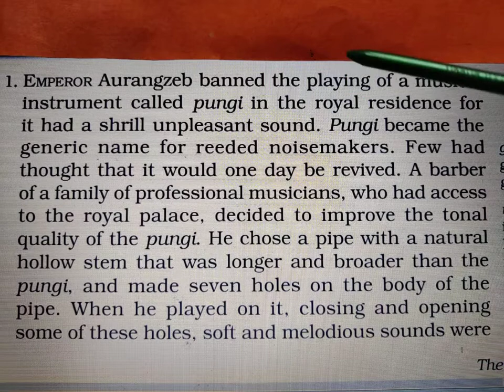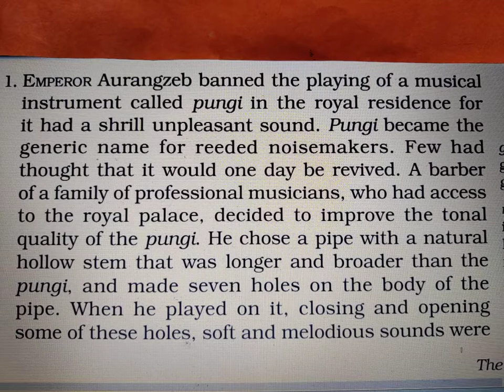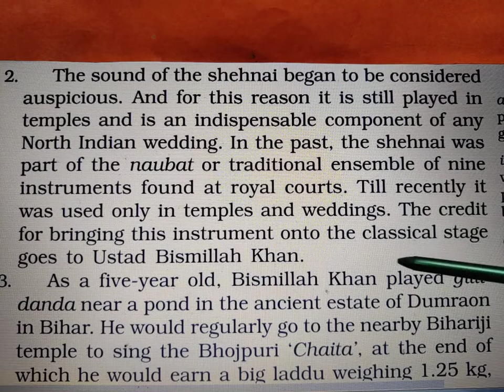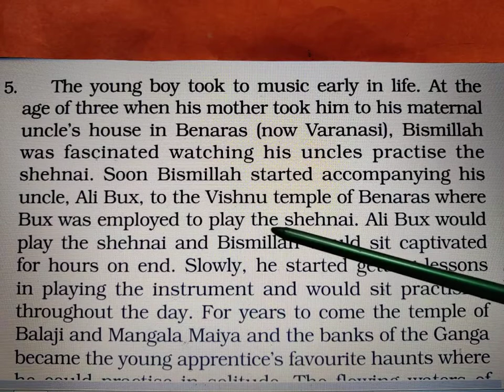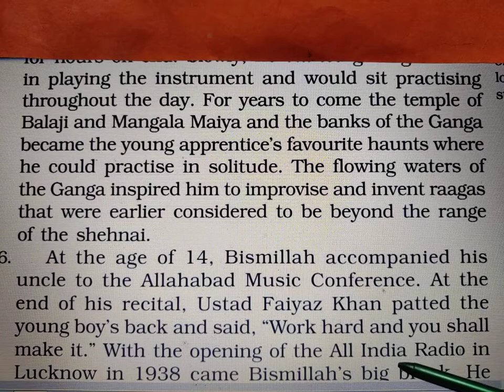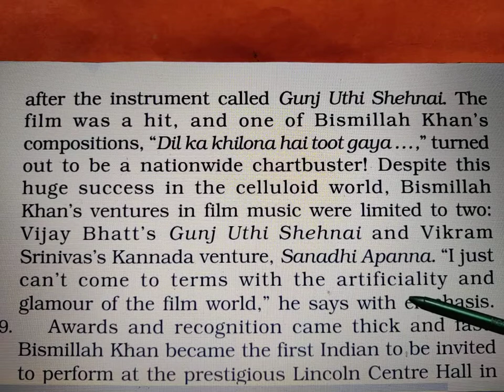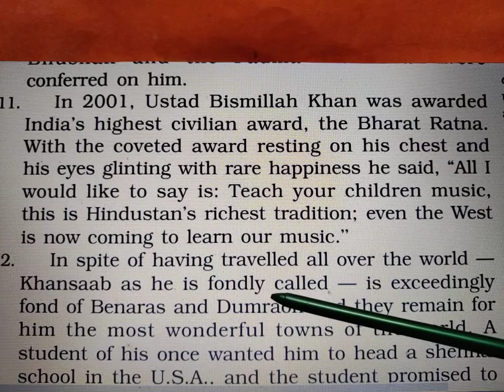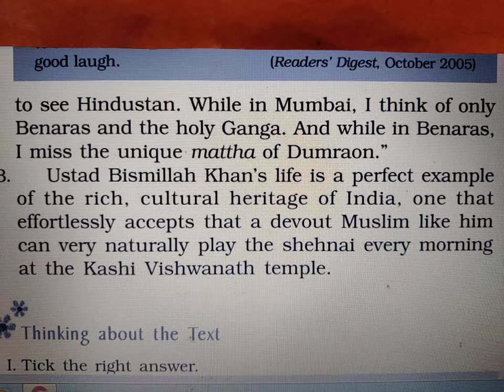THE SHEHNAI OF BISMILLAH KHAN NCERT EXPLANATION| HINDI EXPLANATION OF THE SHEHNAI OF BISMILLAH KHAN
IX-HISTORY🔥

IX - ENGLISH🔥
BEEHIVE🔥

L-2 The Sound Of Music